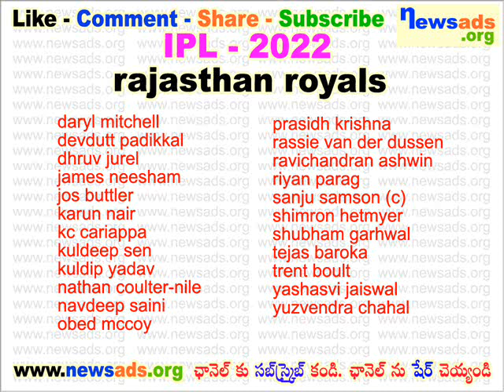rajasthan royals team players l ipl 2022